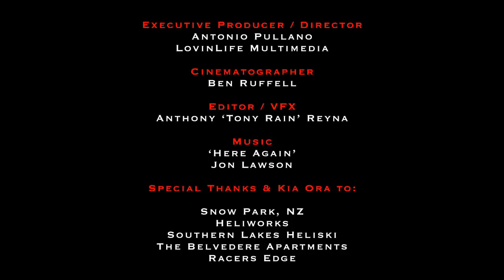Matt Hammer, Featuring G Rescue